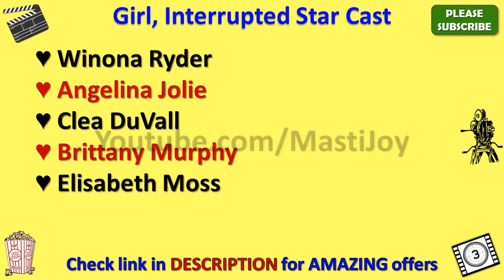Girl, Interrupted Star Cast, Actor, Actress and Director Name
Girl, Interrupted Cast

Girl, Interrupted star cast is very amazing but however future will tell whether this cast list is good enough to make this movie a super hit or not.

Girl, Interrupted movie cast includes Winona Ryder, Angelina Jolie, Clea DuVall, Brittany Murphy, Elisabeth Moss, Angela Bettis, Jillian Armenante, Jared Leto, Jeffrey Tambor, Vanessa Redgrave, Whoopi Goldberg, Bruce Altman and if you have such names in your movie than you can expect positive results on box office.

Earlier Girl, Interrupted Cast name in movie was not clear to me but after thorough search I got this star cast name list and I was surprised to see such lovely team of this movie.

Main attraction of this casting is Girl, Interrupted actress name and also Girl, Interrupted actors name as well.

In this video, I also added Girl, Interrupted directors name as well.

You can easily get all the details of complete Girl, Interrupted star cast through wiki but here in my video you will be able to see every detail including director name of Girl, Interrupted and music director or composer of this movie as well.

I am sure this Girl, Interrupted star cast list video will give answer of your all queries.

If you have any query about Girl, Interrupted heroine name or hero name than you can ask me through below comment section.

There is very interesting theory behind Girl, Interrupted Characters name and through this video you will also know their real name as well.

So this is the Girl, Interrupted full cast or all cast for you guys.

In this video we will also tell you Girl, Interrupted Release Date.

I must say that Girl, Interrupted casting is really amazing and I am looking forward for this kind of starcast again.

Along with Girl, Interrupted movie actors names you can also search for other movies star cast names through my youtube channel.